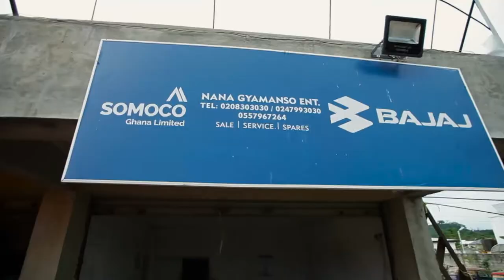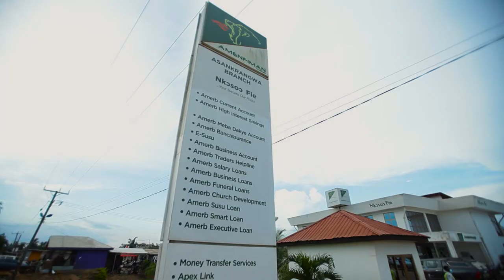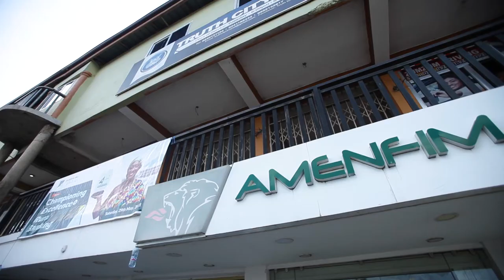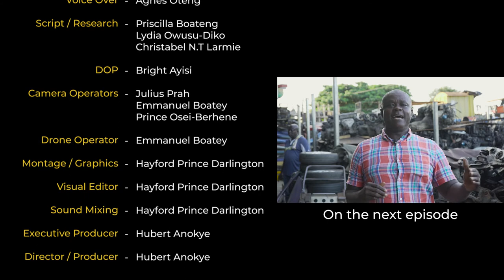AMENFIMAN RURAL BANK LTD (Focus on Rural Banks)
The 5th Edition of FOCUS ON RURAL BANKS looks at the testimonials of the Customers of Amenfiman Rural Bank.

“Testimonials are said to describe what has been and are a promise of what is to come” (Ron Kaufman). Watch how customers express their heartfelt gratitude on the deeds of Amenfiman Rural Bank.

FOCUS ON RURAL BANKS…, bringing rural banking closer to the people

Be sure to download and sign up with WORLD REMIT so you can transfer money to yourself when you get to GHANA (also works for mobile money)!

Opening a Bank Account in Ghana

Did you know that the Rural and Community Banks (RCBs) in Ghana have in excess of 6.5Million Customers! That is more than all the Banks in Ghana put together! With over 800 Branches and counting, and inter-connected through the ARB Apex Bank, providing the largest network of seamless Banking and Branches across Ghana! That is simply amazing! This is where Ghanaians Bank! This is where 85% of our population who represent the Informal Sector perform their banking, access credit, build their capital and make their investments.

What is the Financial and Business Impact of Covid 19 on the operations and credit administration of the RCBs?
Is the survival and sustainability of the RCBs under threat?
What measures have the RCBs taken to mitigate the negative financial impact?
How resilient are the RCBs?